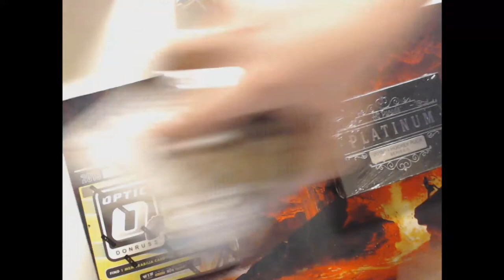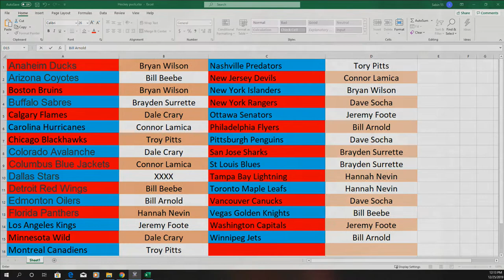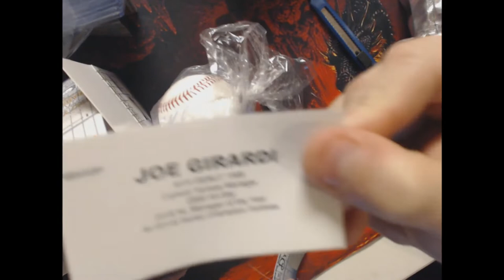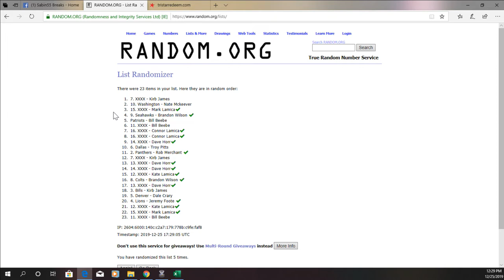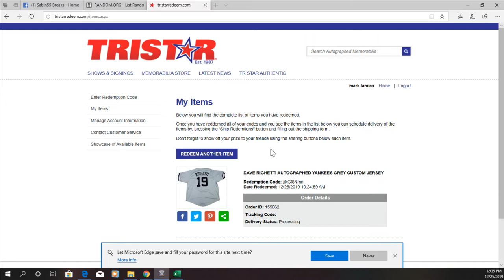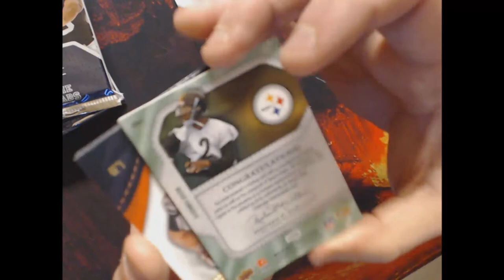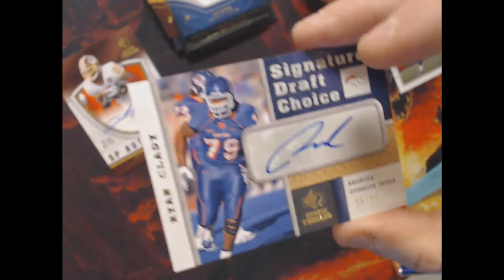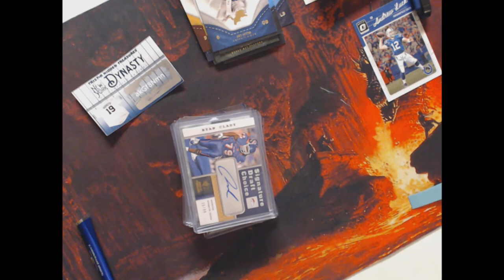12/25/19 Puck, Yankee baseball, cards